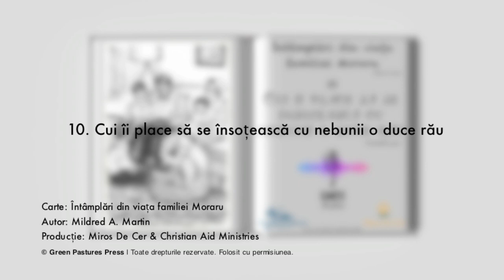Întâmplări din viața familiei Moraru - Cui îi place să se însoțească cu nebunii o duce rau (Cap. 10)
Asociația Miros De Cer în colaborare cu Christian Aid Ministries vă pune la dispoziție o carte deosebită pentru copii recitată de Claudiu Lulciuc.

Întâmplările din viața de zi cu zi ale familiei Moraru îi vor ajuta pe copii să înțeleagă mai ușor cartea Proverbele.

 O colectie de istorisiri pline de actiune care cu siguranta îi vor inspira pe copiii dumneavoastră.